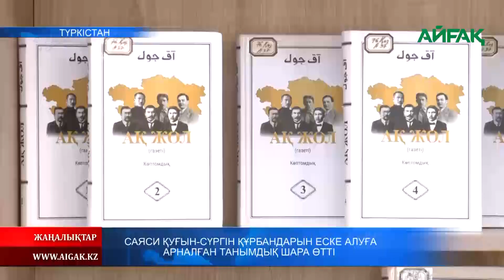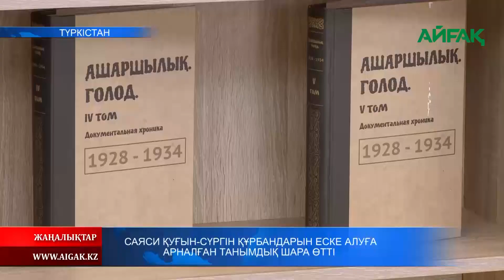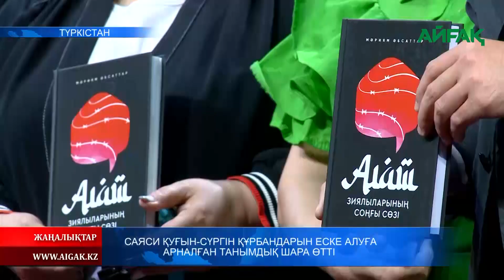31.05.2023 ж. САЯСИ ҚУҒЫН-СҮРГІН ҚҰРБАНДАРЫН ЕСКЕ АЛУҒА АРНАЛҒАН ТАНЫМДЫҚ ШАРА ӨТТІ